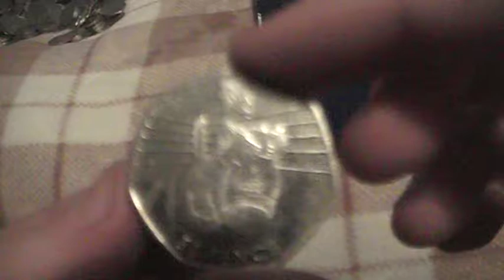Boxing 2011 50p coin